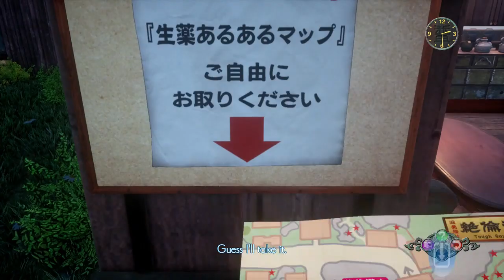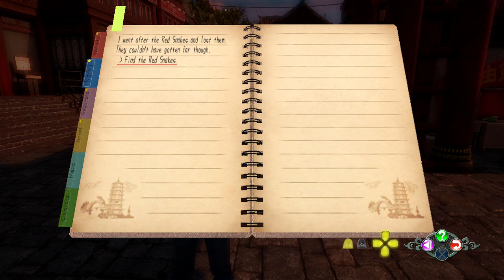Shenmue 3 - Go To Bustling Diner (QTE) While Finding & Collecting Herbs Walkthrough Part 30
Shenmue 3 - Go To Bustling Diner (Fight with QTE) While Finding & Collecting Herbs Walkthrough Part 30
Go To Bustling Diner fight with QTE
Niaowu Herb Map 1
Niaowu Herb Map 3
Find herbs & Collect herbs